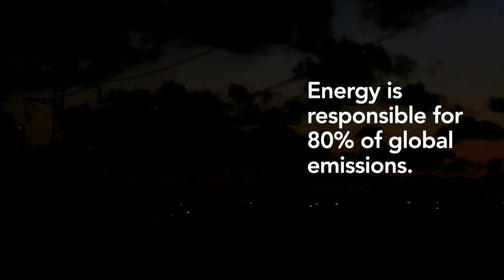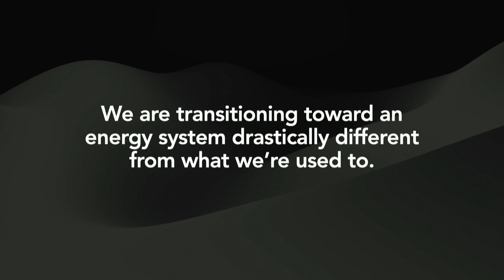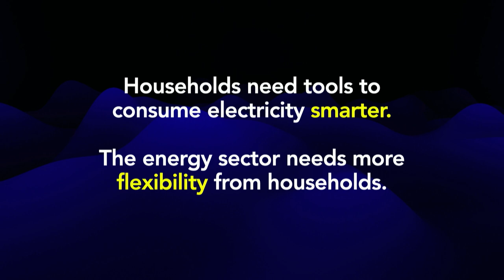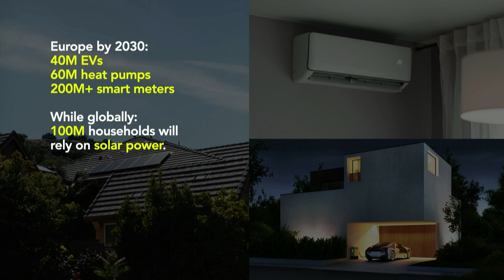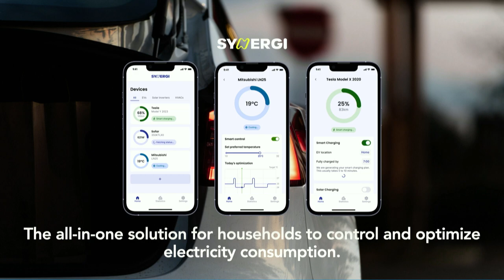Energy Showcase: Synergi (CEO & Co-Founder Antti Hämmäinen) | Slush 2023